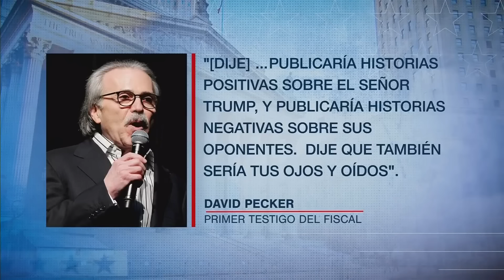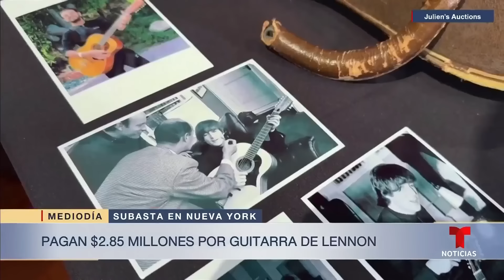Las noticias del Mediodía, jueves 30 de mayo de 2024 | Noticias Telemundo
Video oficial de Noticias Telemundo. Siguen las deliberaciones del jurado en el juicio criminal de Trump. Ola de violencia en México a días de las elecciones. Un comité del Congreso investigará al representante demócrata Henry Cuellar. Y venden la guitarra ‘perdida’ de John Lennon.

00:00 - Chapters
00:01 - Segundo día de deliberaciones del jurado
03:07 - Asesinado un candidato en Guerrero
05:56 - Comité del Congreso abre investigación
06:23 - Fecha límite para un plan de seguridad
06:48 - Hombre comparece ante un juez mientras conduce
09:15 - Pagan $2.85 millones por guitarra de Lennon